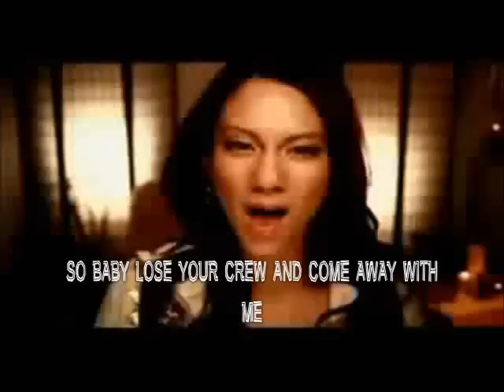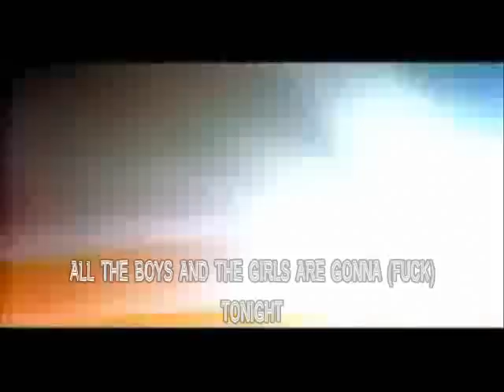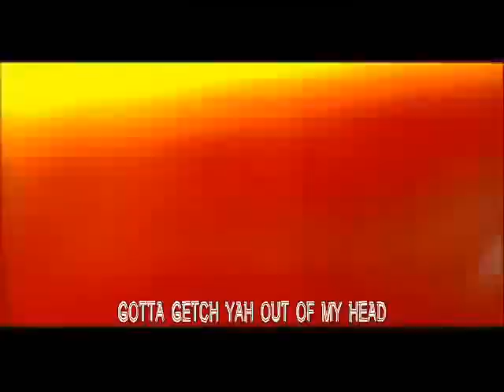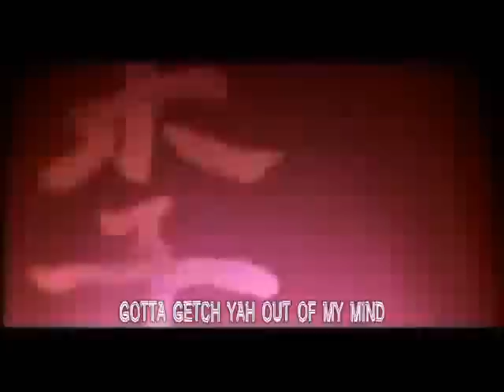corey lee - the naughty song karaoke(subtitulada- subtitled)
video de corey lee, banda sonora de another gay movie, con la letra incluidaa modo karaoke
video of corey lee, another gay movie's soundtrack, version karaoke